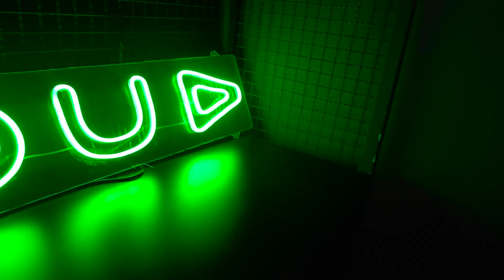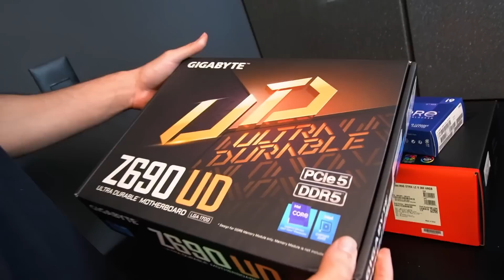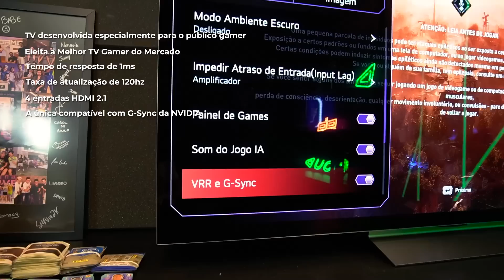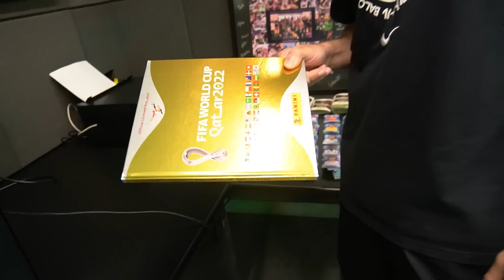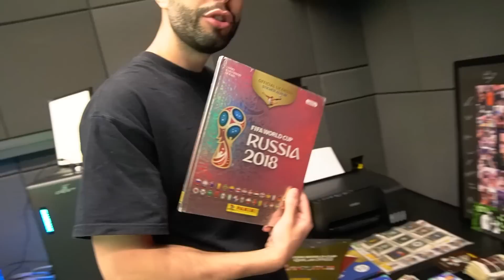MEU NOVO ESTUDIO EM 2023!! MELHOR SETUP E TV GAMER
A história de Bruno PH (PlayHard) no GTA RP,  morando na Cidade Alta com vários streamers, Coringa (Connor), Piuzinho (CJ), Gabe, Boltz etc... Bora ver tretas do Cassino com a França, Elements, Laranjas e principalmente a Polícia do CDA!!